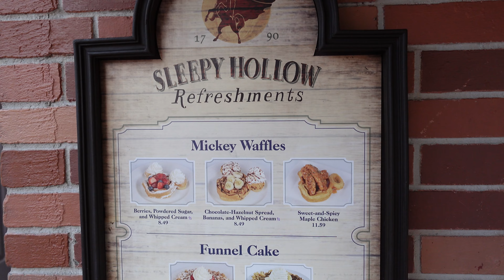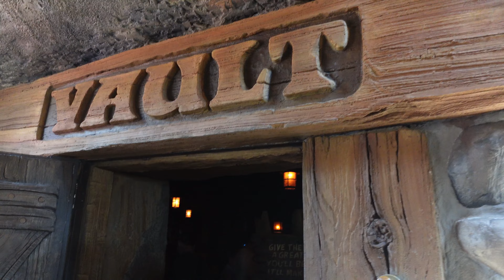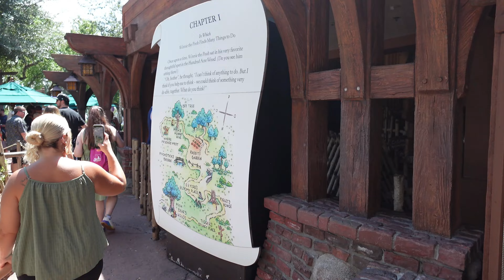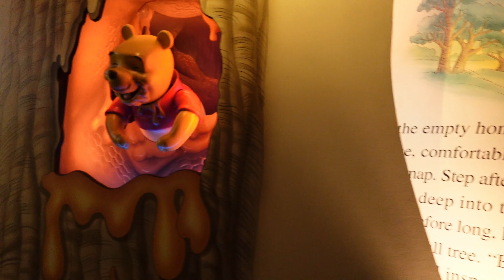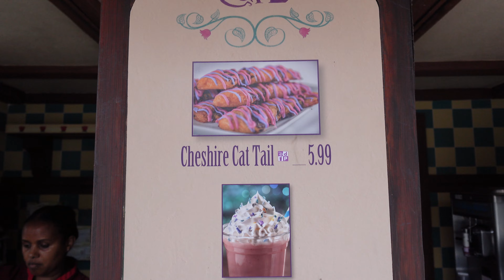Is Magic Kingdom Less Crowded on Mickey’s Not So Scary Party Days?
We’re testing a popular rumor: Is Magic Kingdom less crowded during the day on Mickey’s Not So Scary Halloween Party nights? Join us as we ride some of our favorite attractions and sample delicious treats from Sleepy Hollow and Gaston’s Tavern. Will we get shorter wait times and more elbow room, or is it just another Disney myth? Watch and find out!

We love to chat with everyone, so if you see us in the parks, don't be shy, come say hi!

Help us keep creating great content!

Camera Equipment:
*Sony ZV-1F Vlog Camera*
*Wireless Bluetooth Shooting Grip*
*RØDE Wireless Go II Mics*
*RØDE VideoMicro II Shotgun Mic*
*Deity V-Mic D4 Duo*